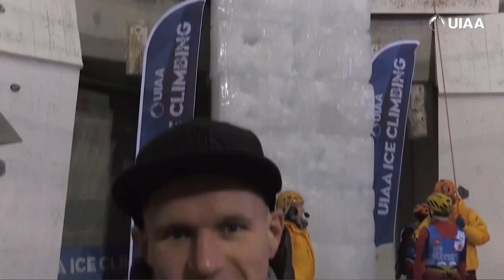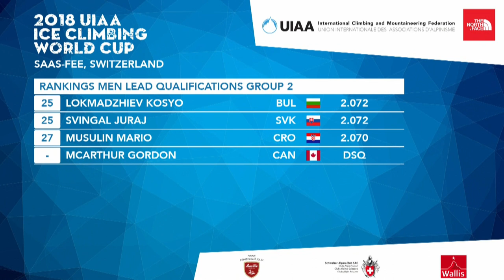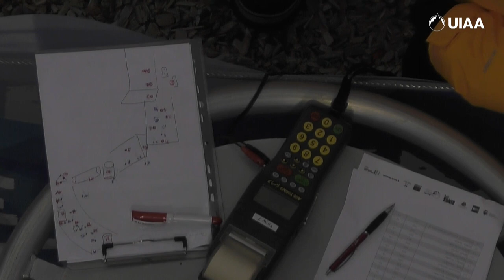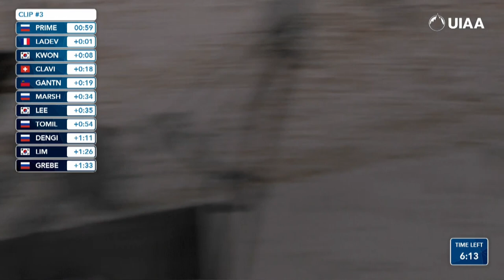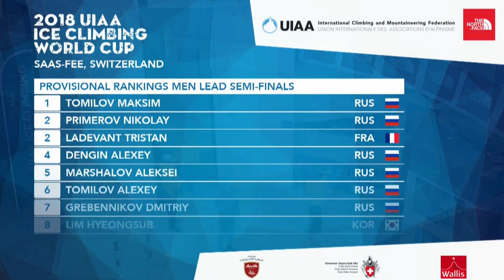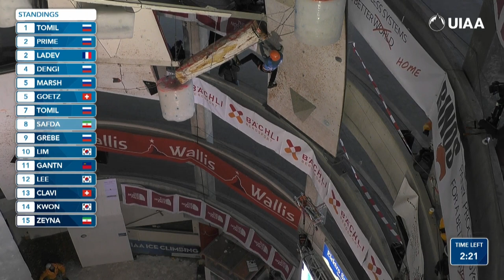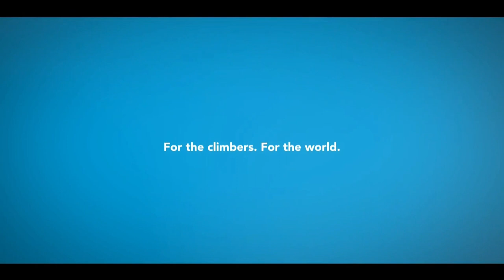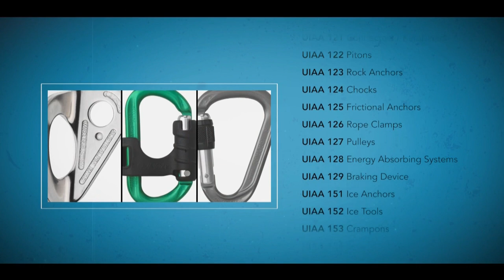LIVE! Lead Semi-Final Men l UIAA Ice Climbing World Cup 2018 l Saas-Fee, Switzerland